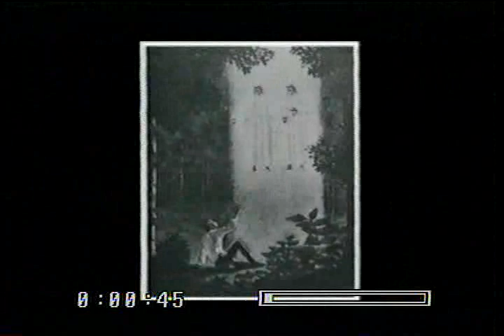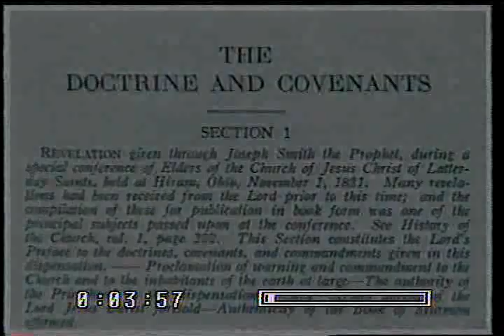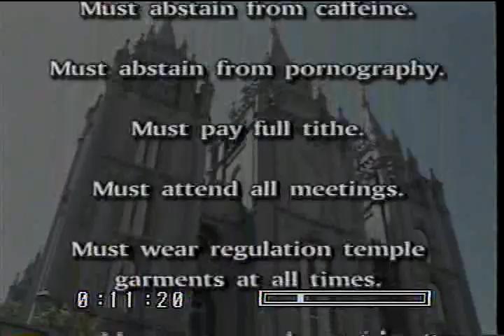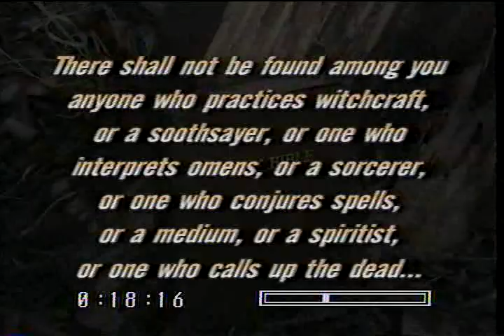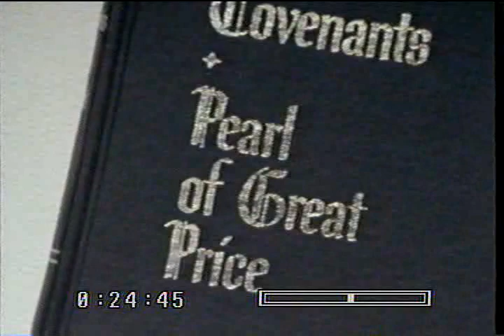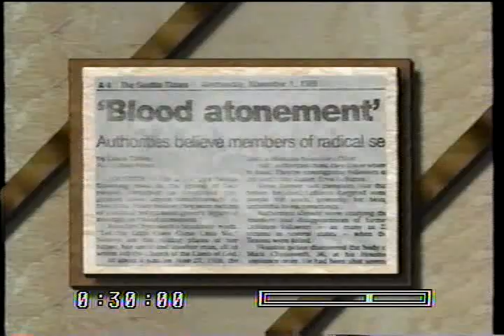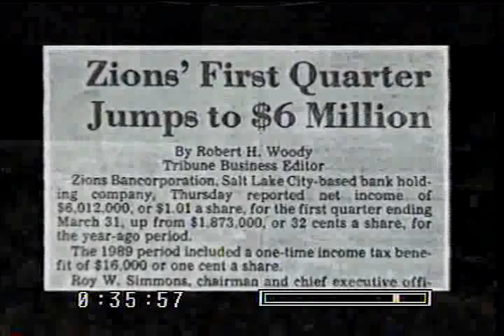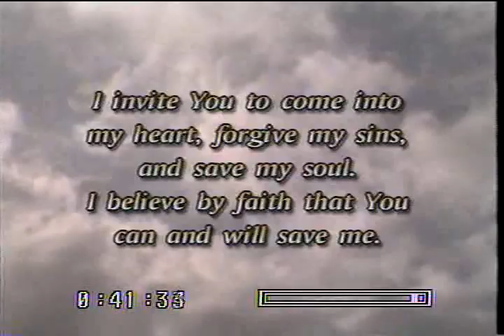the secret world of mormonism